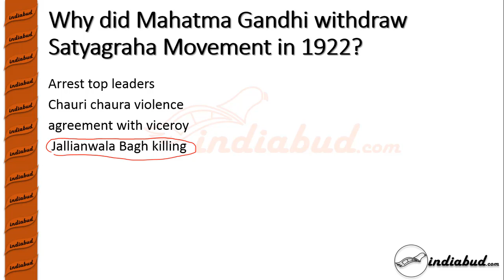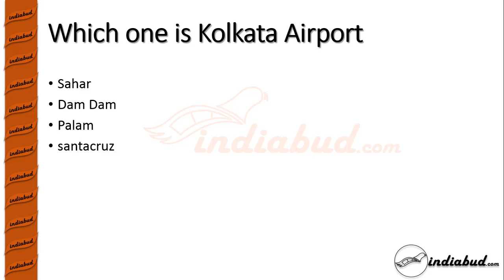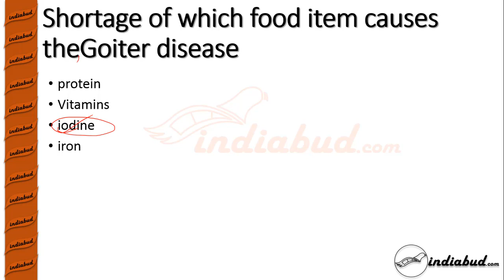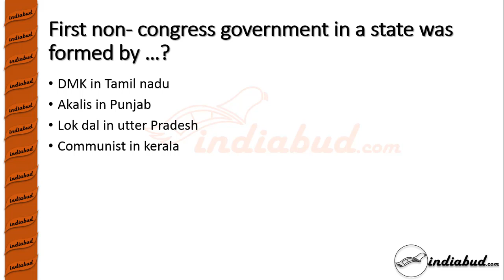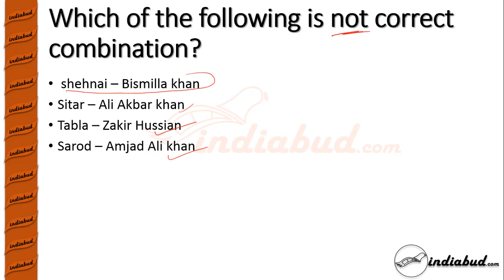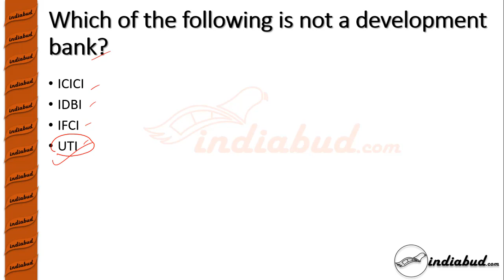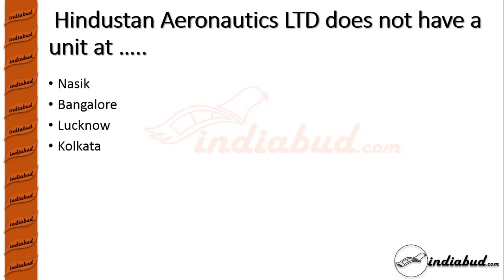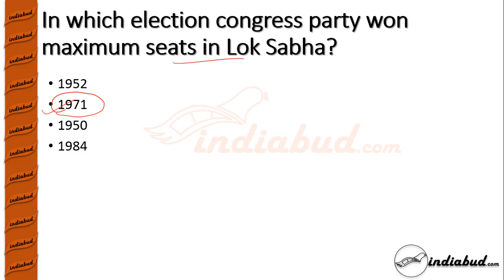BPSC (AE) Previous year (2006) General Studies Paper solutions Part-2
1. Quantitative Aptitude for Competitive Examinations
2. Teach Yourself Quantitative Aptitude
3. Quantitative Aptitude for All Competitive Examinations
4. Naveen Ankganit (R.S. Aggarwal) S Chand Publishing Latest Edition 2019 (Hindi Edition)
5. R S agrawal math book Quantitative aptitude for general competition in Hindi

1. A Modern Approach to Verbal & Non-Verbal Reasoning
2. A Modern Approach to Logical Reasoning
3. A New Approach to REASONING Verbal & Non-Verbal
4. How to Crack Test Of Reasoning
5. Samanya Budhi Avum Tarkshakti Parikshan (Hindi Edition)

1. General Knowledge
2. Manorama 2019 Yearbook With Free General Knowledge 2019
3. General Knowledge 2019
4. LUCENT SAMANYA GYAN (Hindi Edition)

1. Encyclopedia of General Science for General Competitions
2. Encyclopedia of Samanya Vigyan (Hindi Edition)
3. Lucent's General Science (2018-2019) Session